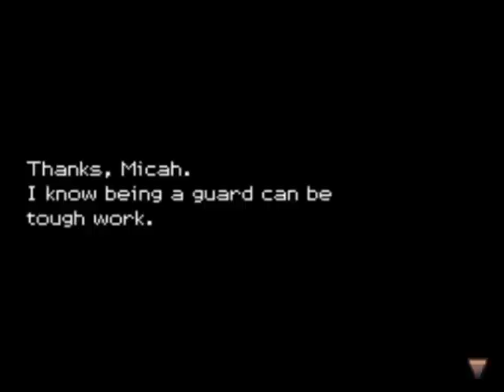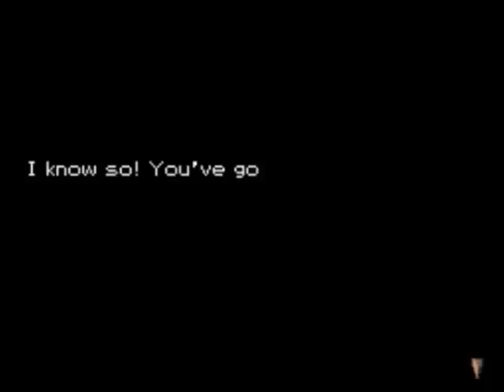Rune Factory 3 Gameplay Pt.20 ~I was REALLY stubborn there~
Me playing the new Rune Factory Title for the DS.
I don't know to which extend i will be recording, so I can't really call it a Playthrough.